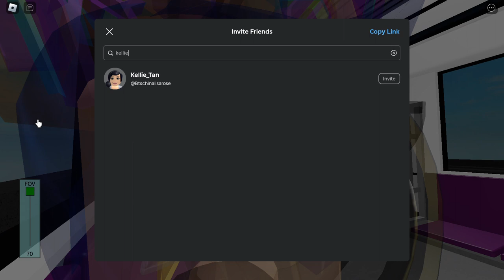[VuxVux ▶️ MadaROBLOX, Echoey Motor] Roblox | KSF AC-Series / C151A 551/552 - Eunos to Tanah Merah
Model: KSF AC-Series / C151A (aka A-Series)
Set: 551/552
Advert: MadaROBLOX
Stretch: Eunos to Tanah Merah

Game name: East West Line (Remake)
Made by C151Jadevinn and trshhhhtrsth (C151Gaming ATT)